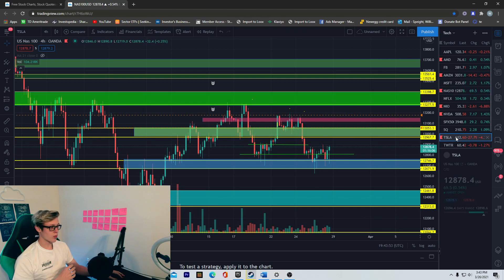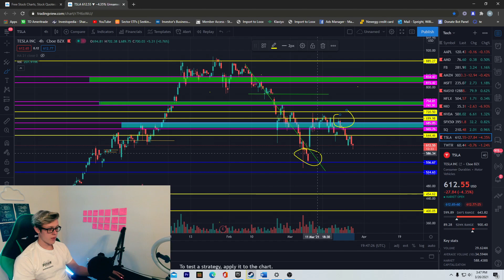TESLA STOCK CRASH INCOMING SOON?!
Channel for all things related to the stock market!

Want an exclusive membership where I go live with you every night before the market opens?!👇

If you liked this video make sure to comment/subscribe/ like the video and if you would like to see any video on a certain topic just let me know and I will be glad to make one